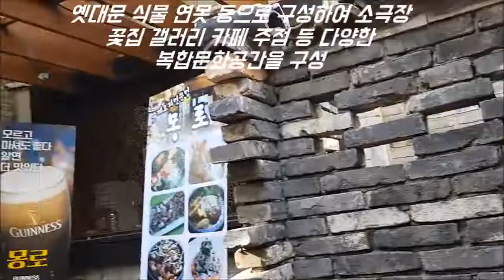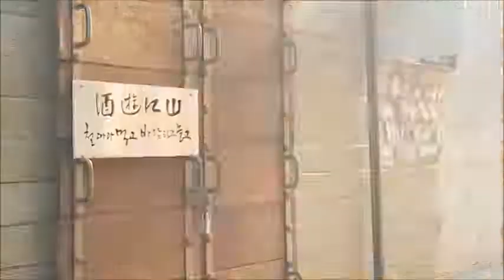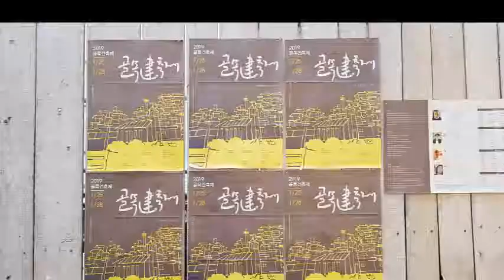[골목투어] "문화골목(부산시 경성대 맞은편)", 한국문화힐링, 감성을 불러일으키는 이런 동네도 좋구나!